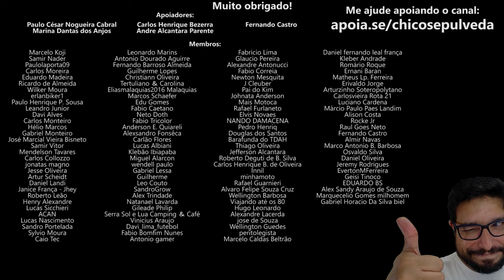O terror da falta de peças